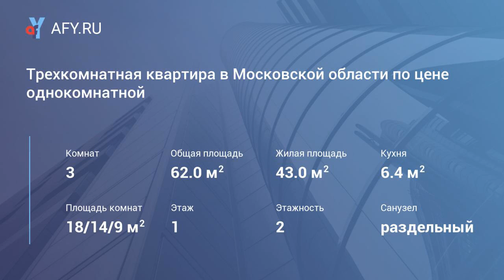Трехкомнатная квартира в Московской области по цене однокомнатной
Цена: 931 999 Руб.
-Трехкомнатная квартира для большой и дружной семьи в пяти шагах от остановки общественного транспорта!
-1 этаж 2-х. этажного кирпичного дома со всеми централизованными коммуникациями, интернетом и городским телефоном.
-Уютный зеленый двор создает ощущение тишины и спокойствия.
- Ваши дети сами безопасно дойдут и до садика, и до школы, а Вы можете наблюдать за ними прямо из окошка.
-В поселке есть магазины, аптека, почта, поликлиника, мфц и т.д. Не нужно никуда ехать, все, что нужно для комфортной жизни вам и вашим детям, находится в шаговой доступности
-Смежно-изолированные комнаты 18.3+14.2+8.6 кв.м (гостиная, детская для детей и спальня для вас), удобная и уютная кухня 6.6 кв.м, раздельный санузел и большой коридор, в котором предусмотрено место под гардеробную. В этой квартире вам не будет тесно даже с 3-мя детьми!
-Квартира двухсторонняя, окна выходят во двор и на улицу, и Ваши дети всегда будут под вашим присмотром;
- Установлены пластиковые стеклопакеты, железная дверь. Квартира свободна, никто не прописан и не проживает. Заезжай и живи сразу после сделки;
-Документы готовы, совершеннолетний взрослый собственник, прямая продажа, полная стоимость в договоре
-Можно задействовать средства материнского капитала, ипотеки от любого банка, субсидии
- Эта квартира уже сегодня может стать новым домом для вашей семьи. Позвоните прямо сейчас и запишитесь на просмотр!